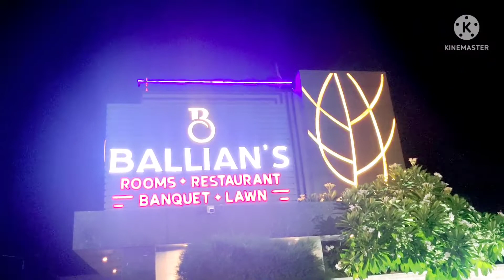Ballians restaurant | new blog Ballia | Inteligent Priyansh 😋😋🥰🥰